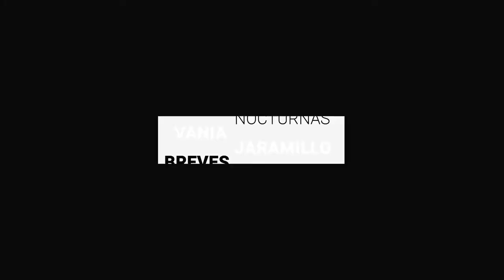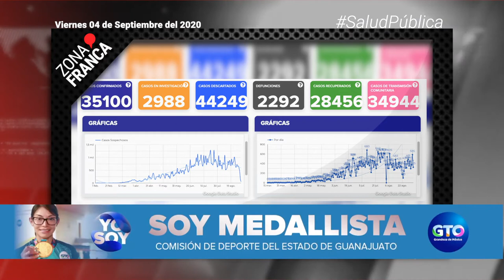Cierra Guanajuato la semana con 47 fallecimientos más por COVID-19 | Breves de la Zona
- Anticipa SHCP no habrá aumento en gasto para Guanajuato en 2021.
- Asesinan a dos policías de Yuriria; suman 66 oficiales caídos en lo que va de 2020.
- Cierra Guanajuato la semana con 47 fallecimientos más por Covid-19.